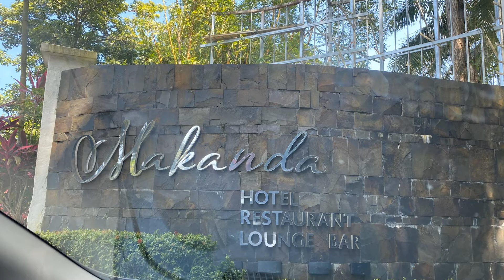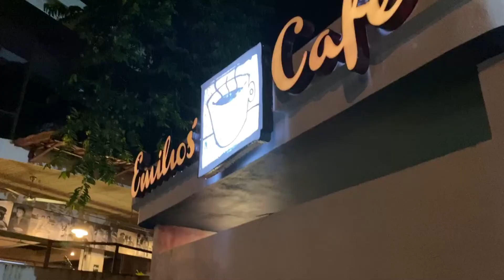vacation in costa rica!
costa rica was absolutely beautiful

enjoy and thanks for stopping by :)

here's the blog if you enjoy reading!